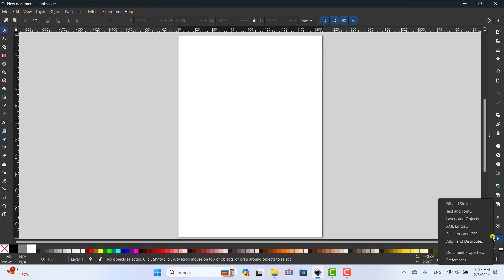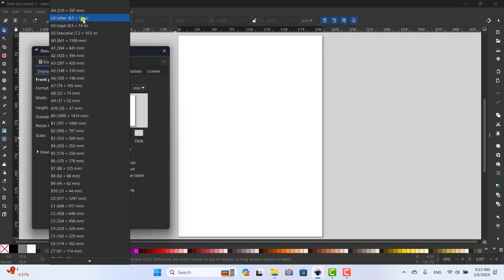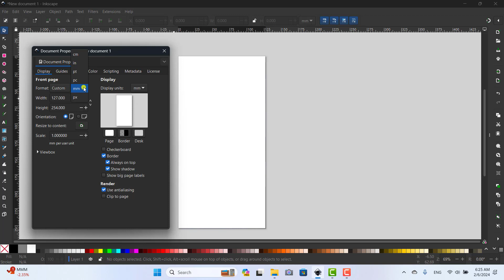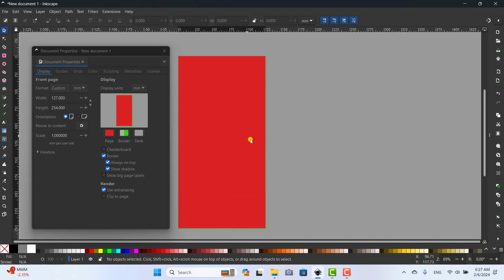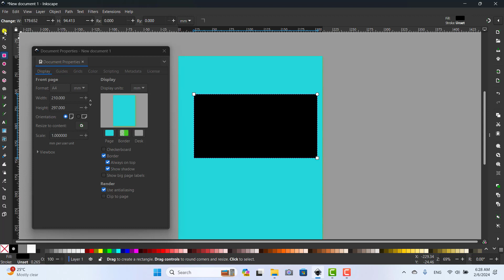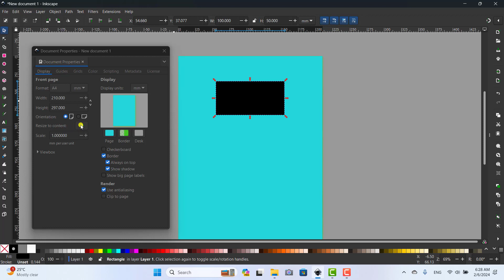មេរៀនទី៥ ការប្រើប្រាស់ Document Properties | Document Properties in Ikscape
In this video we are going to learn how to use the Document Properties in Inkscape.
សួរស្តីអ្នកទាំងអស់គ្នាសំរាប់មេរៀននេះយើងនឹងរៀនពីការប្រើប្រាសើ Document Properties ដើម្បីកំណត់ទំហំក្រដាស់ ការដាក់ Color។
Document Properties
How to define the document size in Inkscape
Document set up in Inkscape
Inkscape foe beginner
Create logo in Inkscape
Graphic Design in Inkscape
Vector in Inkscape